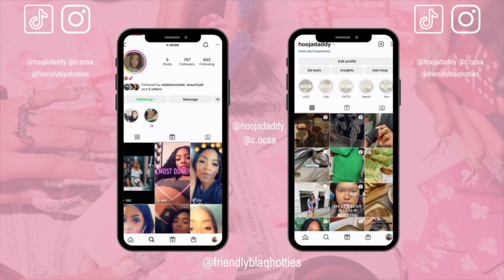Let's Talk: Chris Rock Responds Publicly To Oscars Slap With Netflix Special! | Black People ISH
This week on Black People $hit... SO MUCH HAS HAPPENED! We touch on a little bit of everything in this epsiode. Nicki Minaj got BEEF with Megan?! Where did this come from? EVERYONE still hates Chris Brown lol, but Chloe Bailey did a song with him. DID YALL SEE the fight between Tommie & Natalie Nunn? That was crazy! Ya'll better come back so we can talk more Black People $hit!

HEY YA'LL,

It's Hooja & Courtney and we're gonna be talking about pop culture, relationships, love, dating, television, music, and news! We also want to share our lives, travels, and fun through vlogs! So get ready for us!

Sincerely,

The Friendly Blaq Hotties 🤍